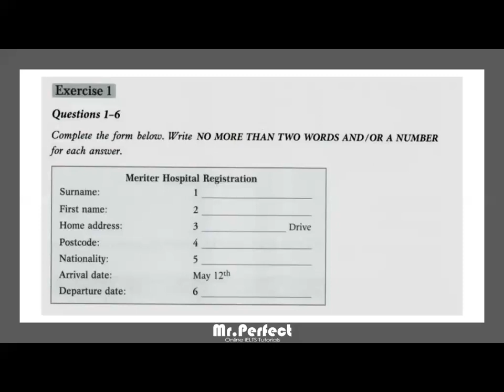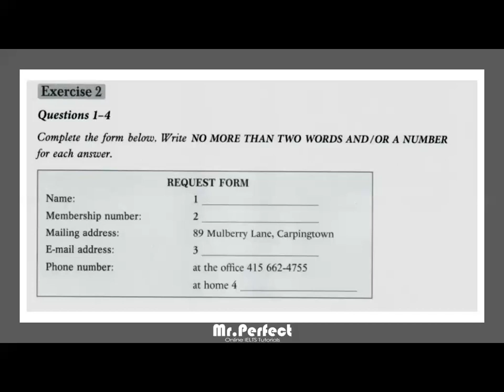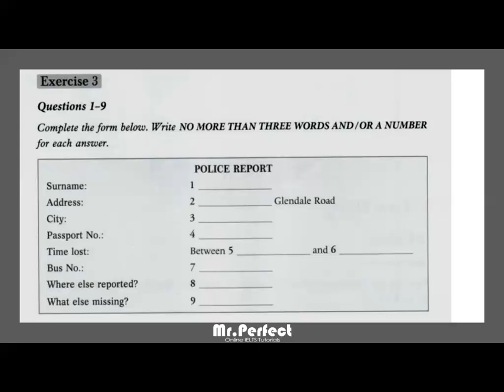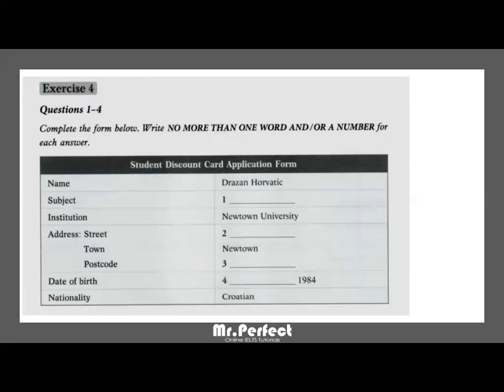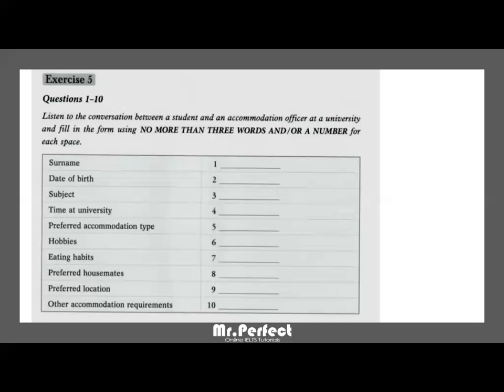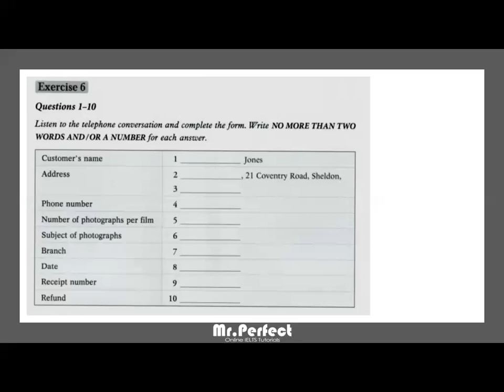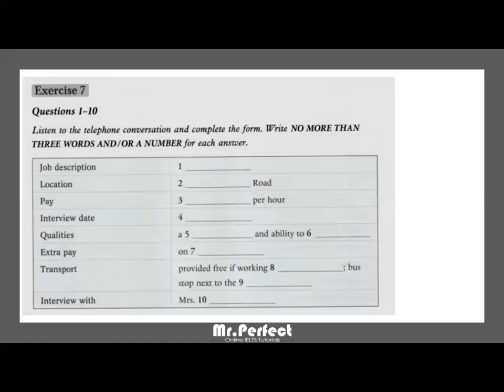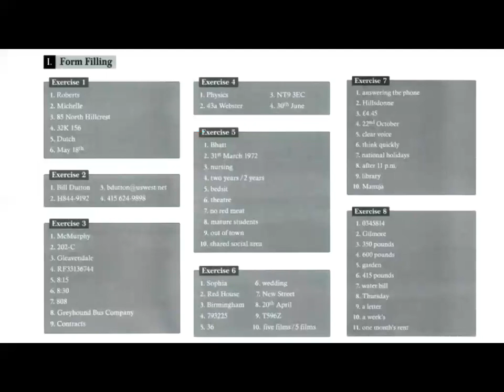Listening - Form Completion Practice